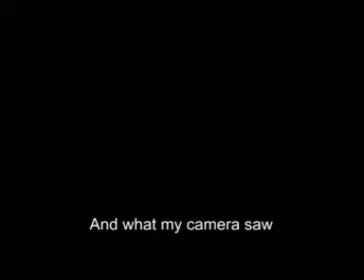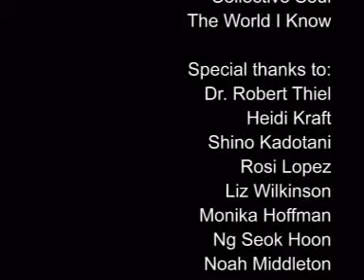DOULOS in Djibouti 2006 (medical team)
DOULOS visiting Djibouti
Apr 13th, 2005 ~ Apr 24th, 2005

Welcome to Djibouti
21 Apr, 2005 ::

Upon arrival in Djibouti, crewmembers were introduced to the country's infamously warm climate. A thermometer outside the ship read 47 degrees Celsius (116.6 degrees Fahrenheit)—and it's not even summer yet! Many distinguished guests attended the Doulos official opening programme, including members of the parliament and many ambassadors and representatives from the diplomatic community. The Djiboutian Director of Culture, Mr Idriss Moussa, had many kind things to say about Doulos in his speech. "It's a fabulous ship and an extraordinary project which contributes to the development of peace and culture," he said. Mr Moussa went on to officially invite the youth of Djibouti to visit the ship and share their culture with the volunteers serving on board.

Healing hands
5 May, 2005 ::

Dr Robert Thiel does a lot of volunteer work to serve communities in Djibouti. One of the communities where he offers free medical aid is a squatter settlement called Arhiba Deux, where many of the residents are refugees from Somalia. Living conditions are dismal, with much of the housing constructed from scraps of wood and plastic. Five nurses from Doulos accompanied Dr Thiel to the area on two occasions. They helped him dispense de-worming tablets and multivitamins and treated minor injuries. "Many of the children there had inflamed eyes and open wounds," said Heidi Kraft (Germany). The ship's nurses sometimes felt overwhelmed by the crowds of people, but hoped God's love would shine through them.

The background music is "The World I Know" by Collective Soul

Has our conscience shown?
Has the sweet breeze blown?
Has all the kindness gone?
Hope still lingers on.
I drink myself of newfound pity
Sitting alone in new york city
And I dont know why.

Are we listening to hyms of offering?
Have we eyes to see that love is gathering?
All the words that Ive been reading
Have now started the act of bleeding into one.

So I walk up on high
And I step to the edge
To see my world below.
And I laugh at myself
As the years roll down.
cause its the world I know.
Its the world I know.